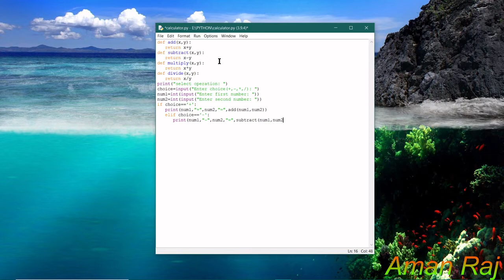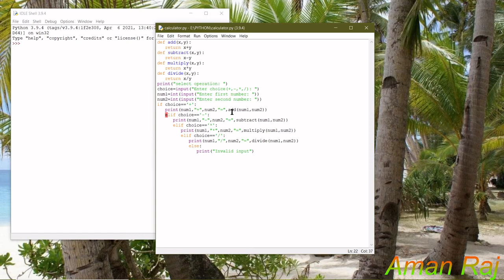Calculator program in python